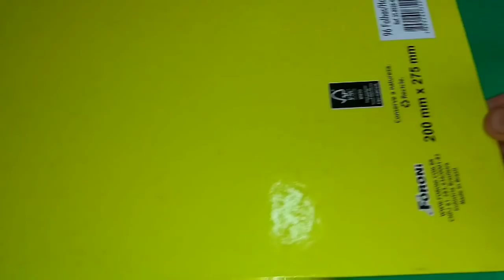COMO FAZER UM FIDGET SPINNER EM CASA SEM ROLAMENTO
Aprenda a fazer um spinner simples

- capa de caderno
- lápis
- tesoura
- super cola
- tinta
- pincel
- tampinha